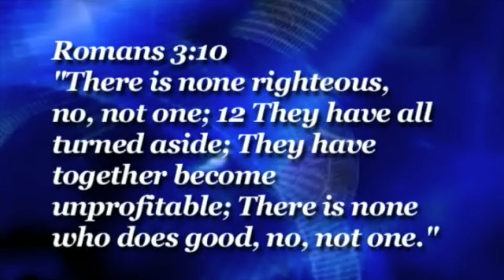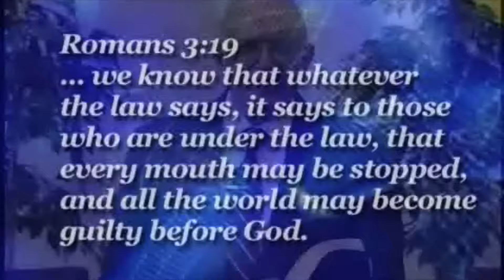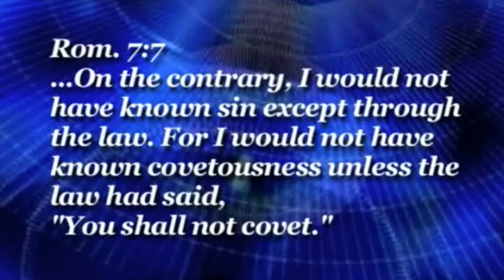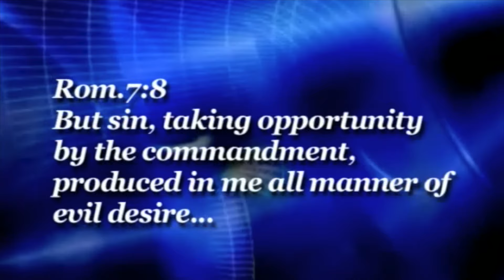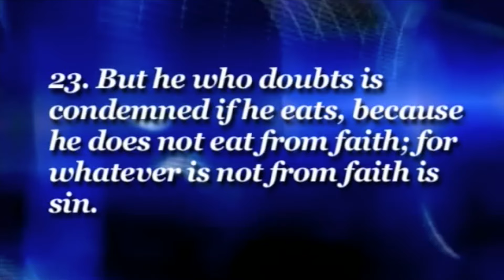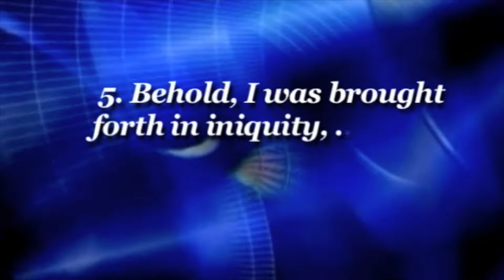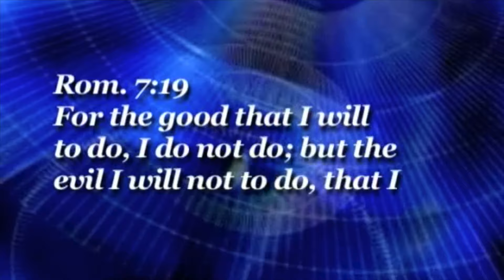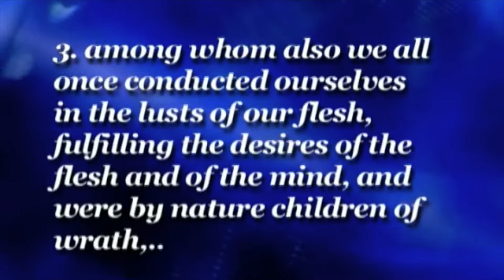UNFOLDING THE GOSPEL: PART 1 / JACK SEQUEIRA